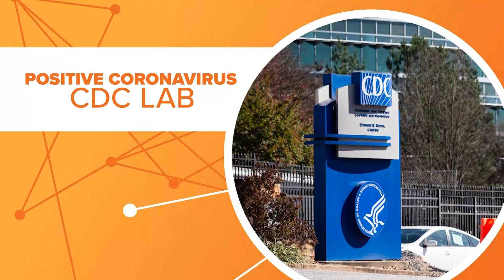Coronavirus terminology: 'Presumptive positive' test vs. 'weak positive' test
With new coronavirus cases popping up in the U.S. we are hearing a lot of medical terms that can get confusing. So what does a presumptive positive test mean? How about a weak positive?